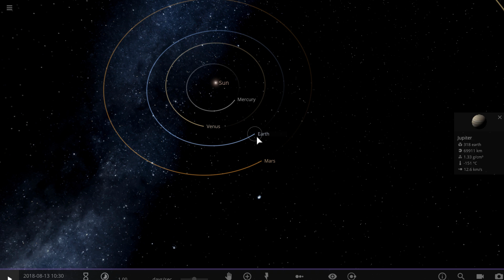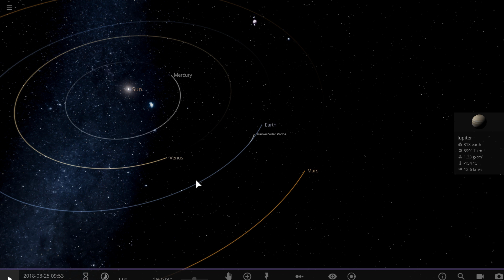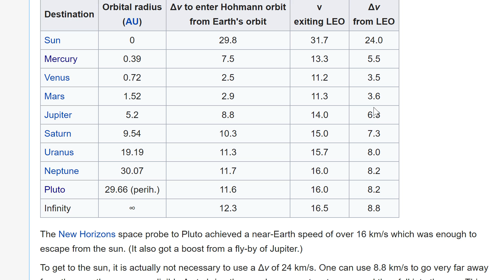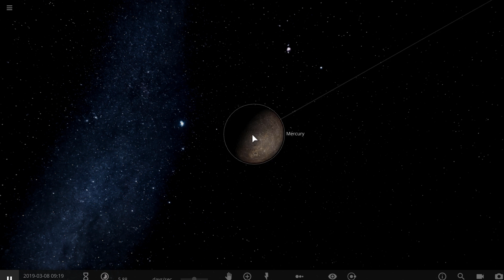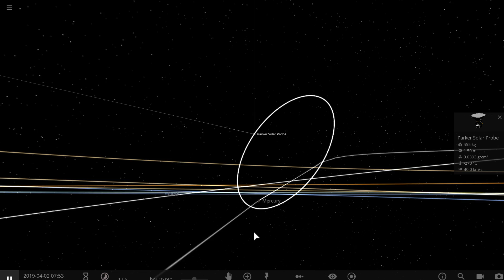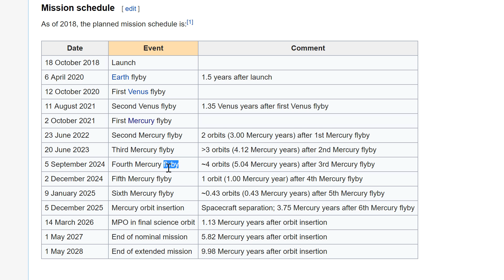BepiColombo - This Mission to Mercury is About to Start, but Why Don't We Go Here Often?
In this video, we will talk about Mercury

1GFiTKxWyEjAjZv4vsNtWTUmL53HgXBuvu